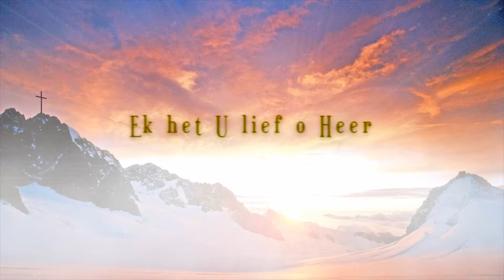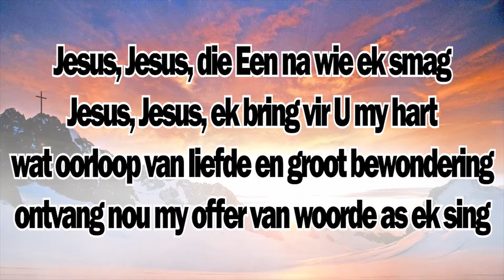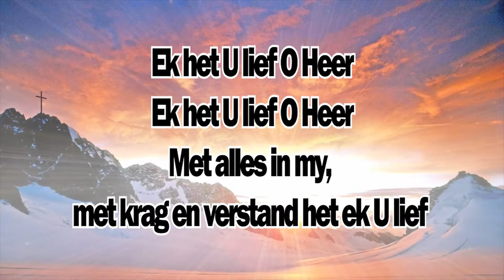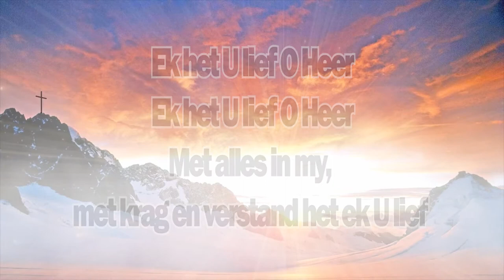Ek het u lief o heer